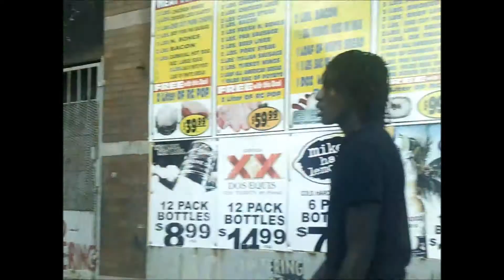Lil Mister, FlyTy , DEEN MOBB TV - IN THE HOOD p1